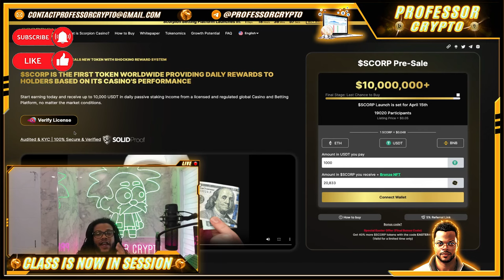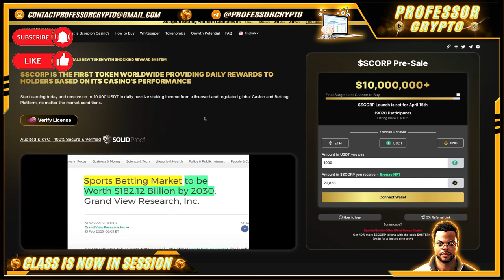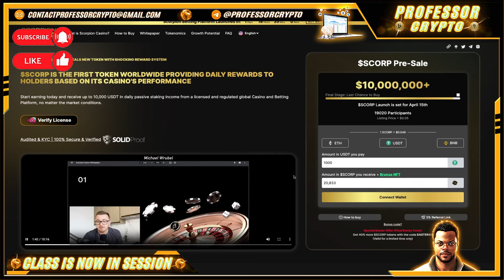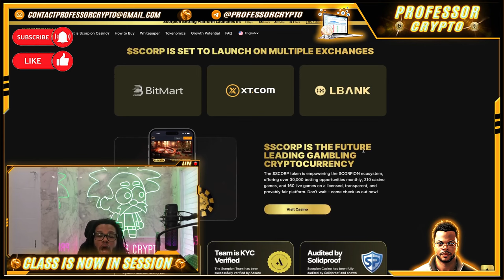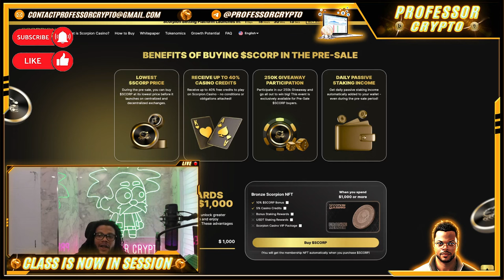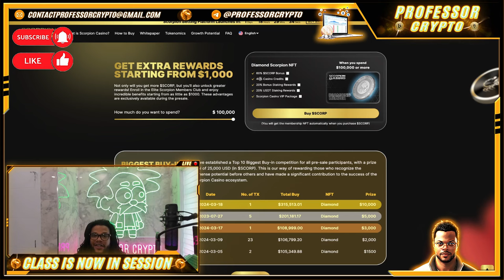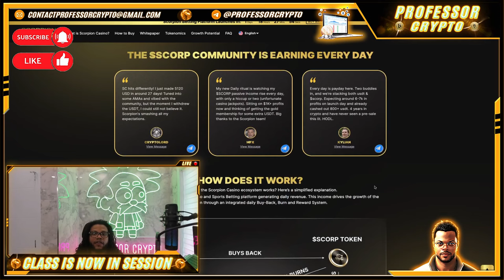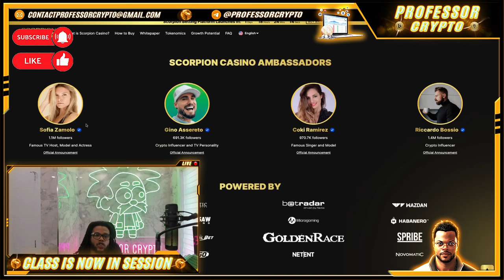🔥 CRYPTO CLASS: SCORPION | FIRST TOKEN WORLDWIDE PROVIDING DAILY REWARDS TO HOLDERS | AUDITED & KYC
In this video, we are proud to introduce SCORPION.

"The Scorpion Team has been successfully verified by Assure DeFi the KYC Gold Standard."